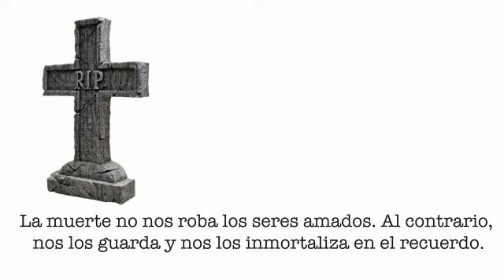'Resistiré' de Bariones de la Vega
Los vecinos se unen en esta iniciativa de apoyo en la lucha contra el Covid-19